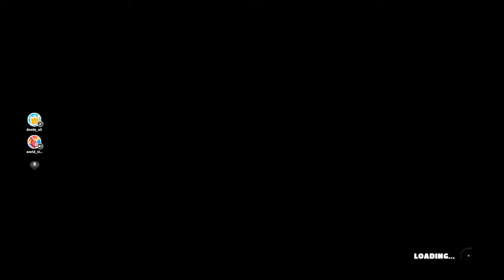Playing fall guys with the boys!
Hi, my name is doudyplayz and I am a gamer. I play games like Minecraft, Rocket League, Fall guys, Brawlhalla and Minecraft Dungeons. Thanks to you guys and hope you enjoy my videos. :)